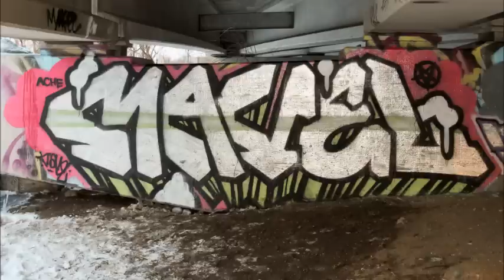Mavel Sider Time-lapse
Getting cold on Valentines day.